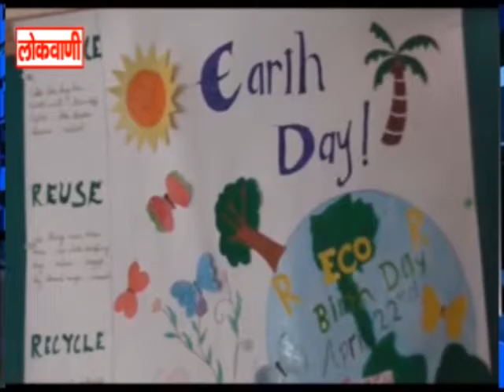इनटेक ने मनाया पृथ्वी दिवस ...लोकवाणी यूट्यूब चैनल करे सब्सक्राइब